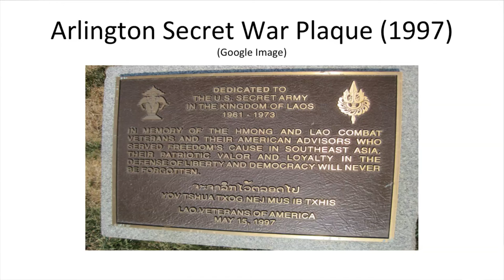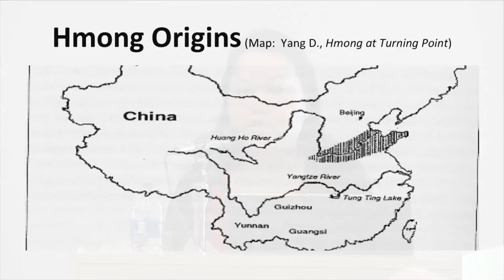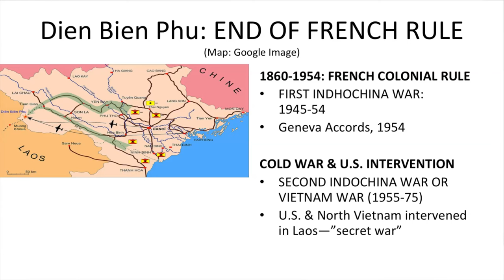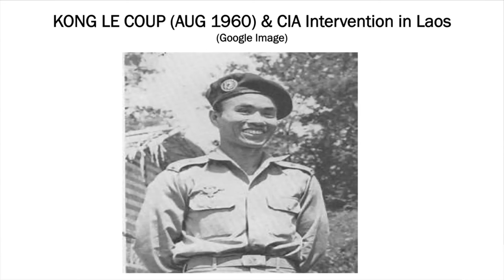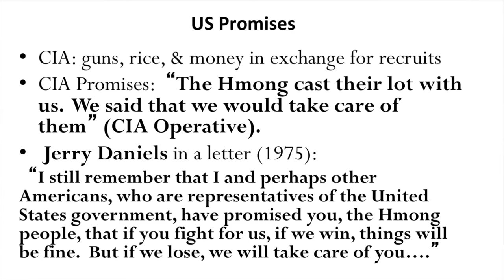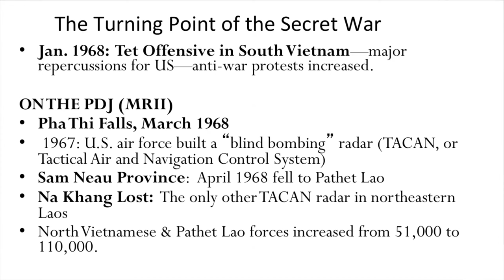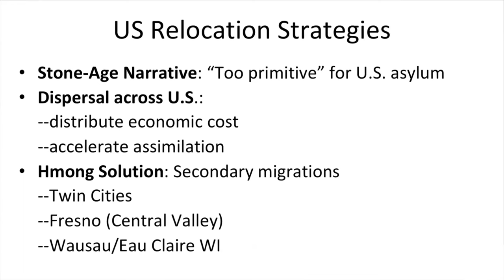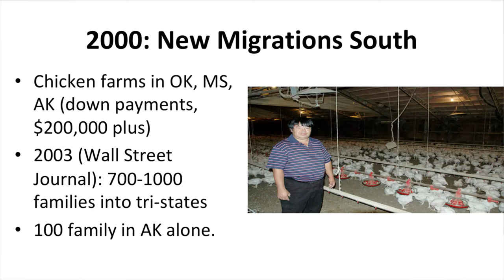The Hmong and the CIA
The Hmong and the CIA: An Ambiguously 'Secret' Alliance in Laos with Implications for Minnesota.  During the Vietnam War, the CIA carried out a decade-long secret war in neighboring Laos, a supposedly neutral country.  Professor Mai Na M. Lee, from the University of MN, talks about this conflict and explains its consequences for the Hmong who suffered massive casualties for their population and were eventually exiled to the west after Communist victory in 1975.